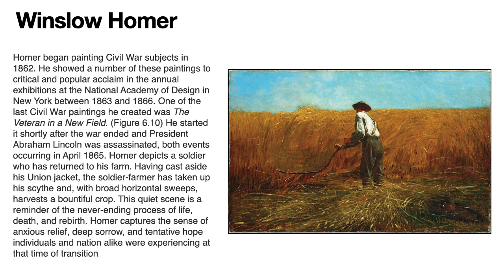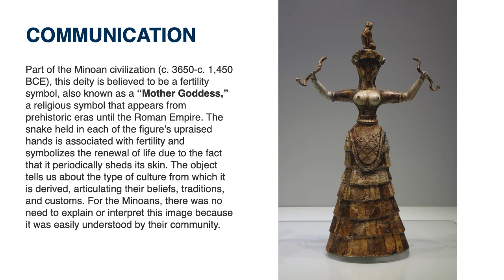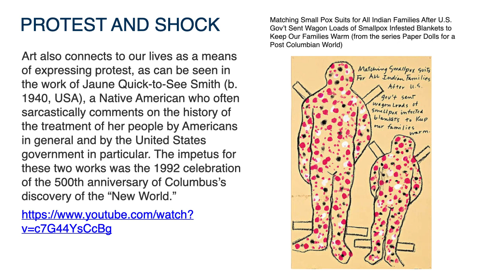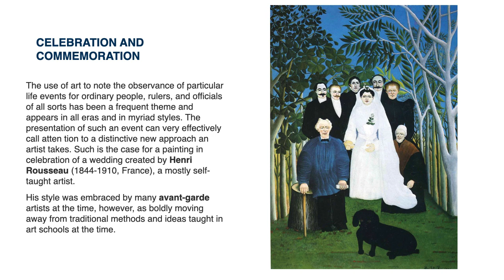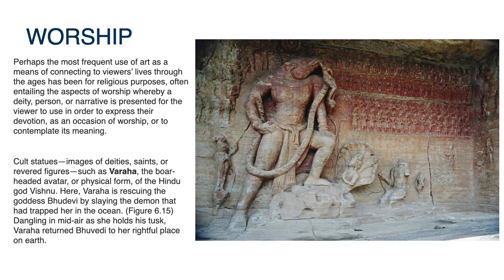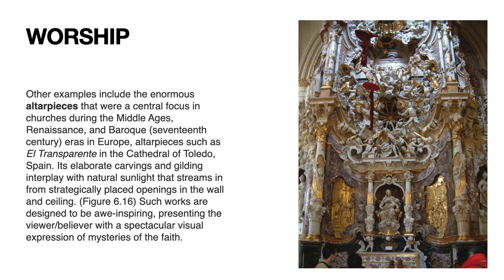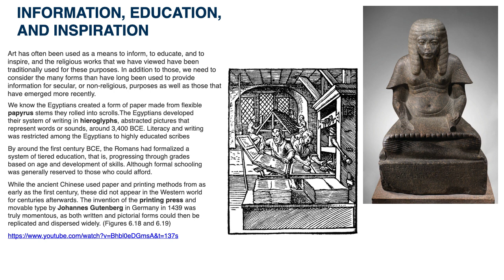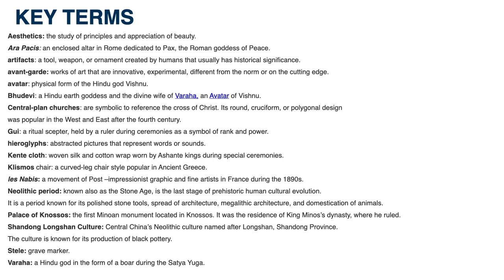Hum 101 Ch 6 2